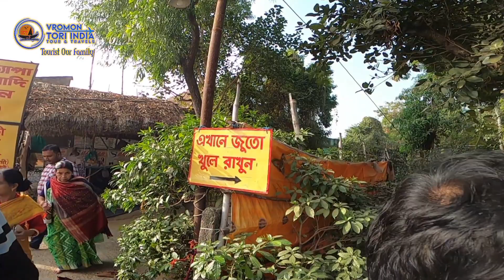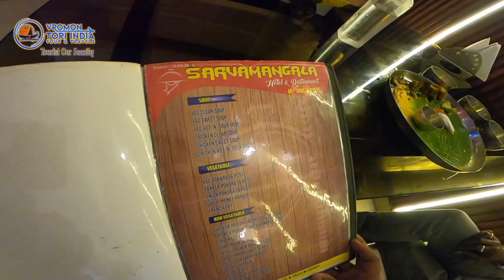We have vlogged our Tarapith-Nalhati-Kankali Tala Bolpur By Road !!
We have vlogged our Tarapith- Nalhati- Kankali Tala Bolpur By Road. Hope you will like it.

Toll Charge:
Palshit: Rs. 75
ILambazar Rs 20

Day 1: Kolkata to Tarapith by Train
            Visit Tarapith Temple in evening
Day 2: Tarapith to Nalhati to Kankali Tala

Hotels in Tarapith:
1.Hotel Swagatam International (Tarapith)
Kabi Chandrapur, Tarapith Temple Road, District Birbhum, Tarapith, 731233

2. HOTEL PERONA TARAPITH (1000/- per night)
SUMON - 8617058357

3. Ashirbad Lodge (Bolpur)
Pravat Sarani, Bus Stand Road, Dist, Bolpur, West Bengal 731204

Happy Travelling😀😀